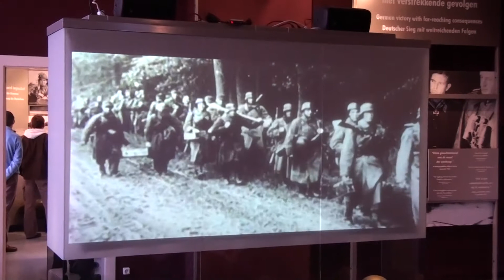Hartenstein Museum 05-04-2010 (Ed, Tuur & Mike)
Spending a day in the renovated Museum. The charm of one of the best preserved historical sites of WW2 is totally lost after the renovation. The should have never changed it.